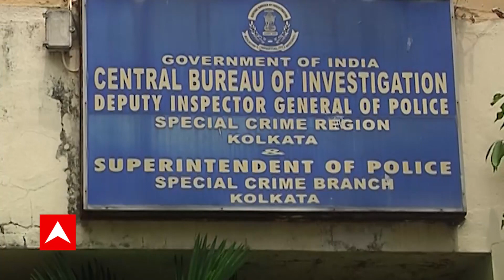Debate 2022: ক্যালকাটা ডিবেটিং সার্কেল ও টেলিগ্রাফের উদ্যোগে দ্য ক্যালকাটা ক্লাবে বিতর্কসভা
ক্যালকাটা ডিবেটিং সার্কেল ও টেলিগ্রাফের উদ্যোগে দ্য ক্যালকাটা ক্লাবে বিতর্কসভা। বিষয় ছিল- bengal is a victim of failed fedaralism। বিতর্কের শেষে সভার মত যায় প্রস্তাবের বিপক্ষে